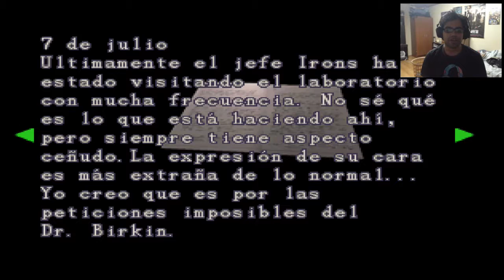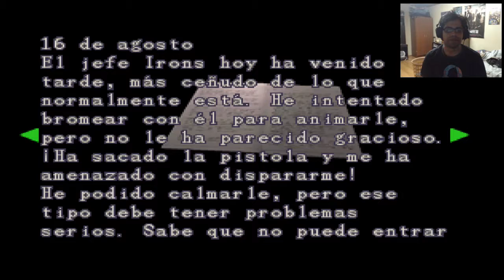Resident Evil 2 | Let's play Leon Kennedy B | Cap. 5: Tensión en las alcantarillas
Luego de abandonar la comisaría continuamos por el sector de aguas residuales, sin embargo Leon es herido por una bala de Anette, ahora Ada deberá averiguar donde esta la atacante del policía.

Disfruten :D

Saludos.